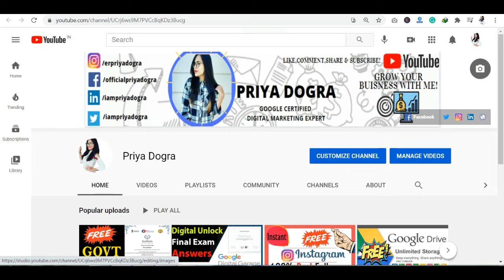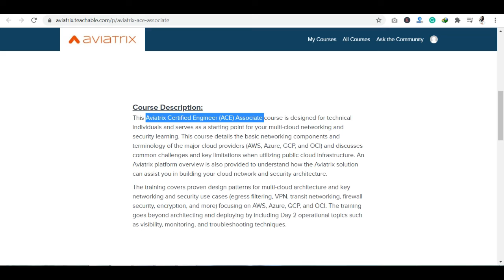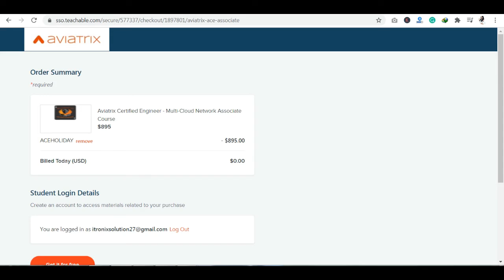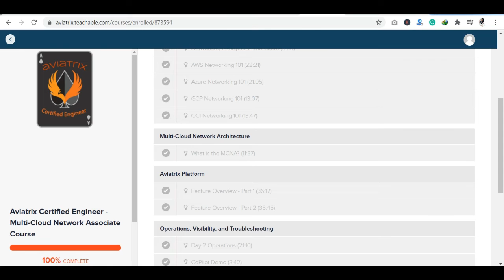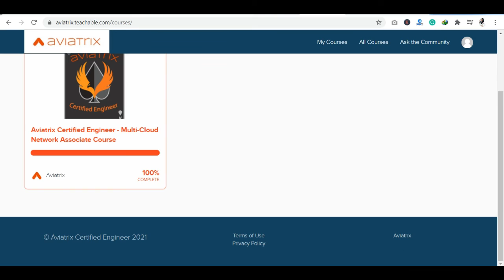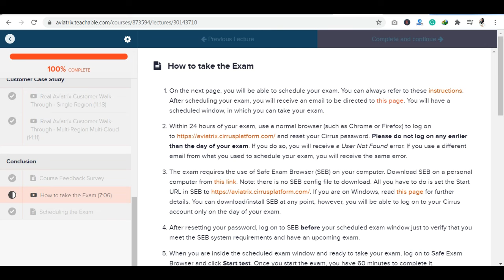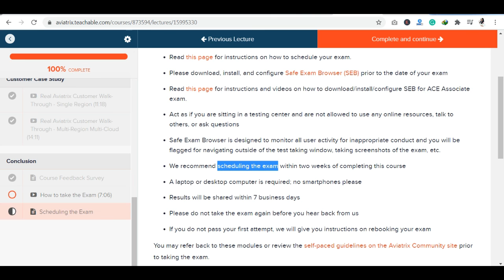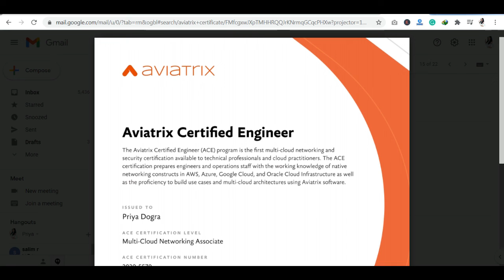How did I become Aviatrix Certified Engineer | Aviatrix ACE Multi- Cloud Network Final Exam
ACE Certified Engineer
Aviatrix Certified Engineer Exam Answers
Aviatrix Final Exam Answers
Aviatrix Quiz Answers
Aviatrix ACE Multi-Cloud Engineer Certification
Aviatrix ACE Final Exam Answers
Aviatrix Final Exam Questions and Answers
Aviatrix Certified Engineer Final Exam dumps
Aviatrix Certified Engineer free Certification
Aviatrix Certified  Engineer dumps
Aviatrix Free Training
Aviatrix Free Network-Cloud Free Training and Certification
Avaitrix Training Certification
Aviatrix Certified Engineer Final Exam Scheduling
How can I become Avaitrix Certified Engineer?
Multi-Cloud Network Associate
aviatrix certified engineer
aviatrix
aviatrix certification
aviatrix ace certification exam
aviatrix certified engineer certificate
ace exam dumps
free certificates
ace paid courses for free
ace free certification courses
free certification from ace
how to get a free certificate from an aviatrix
free multi-cloud networking courses
Multi-Cloud Network Architecture
AWS
azure
oracle
google
free
online
courses
certifications
Multi-Cloud Network Associate
aviatrix certified engineer
aviatrix
aviatrix certification
ace exam dumps
free certificates
Multi-Cloud Network Architecture
AWS
azure
oracle
google
free
online
courses
certifications